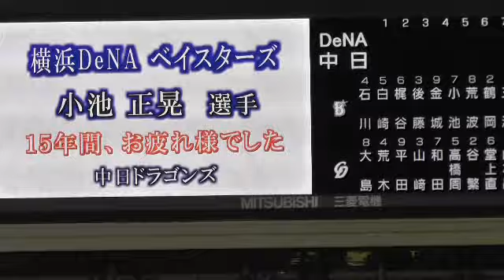13/10/05 ベイスターズ小池選手へ花束贈呈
今シーズン限りで引退するベイスターズ小池選手へ、ドラゴンズ谷繁選手から花束が贈られました